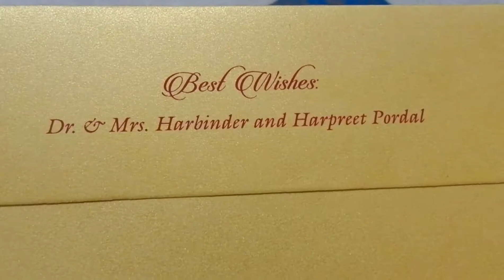Silk Screen Printing on Shagun Envelopes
Lotus Card Studio is a branded Online Occasions Store for wedding and other occasions accessories that provides you with complete customizations and personalizations.

Here, we present the Silk screen printing samples of shagun envelopes